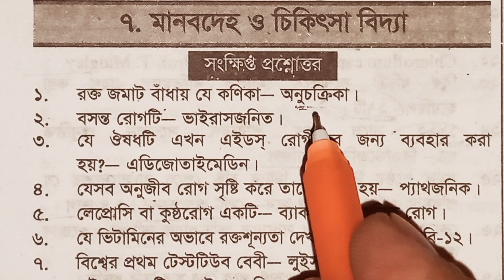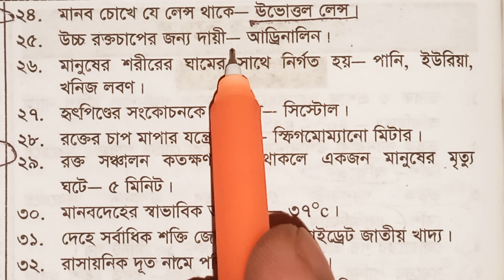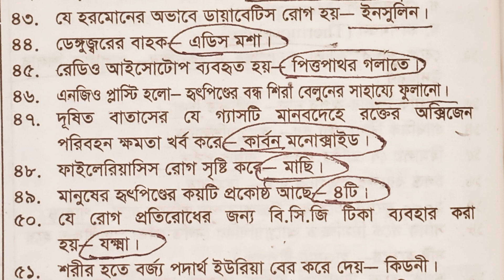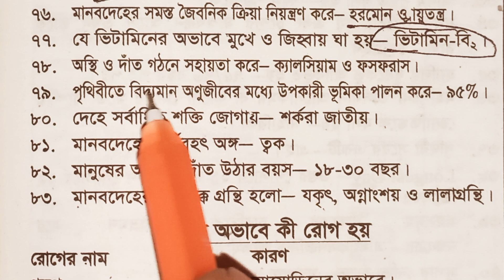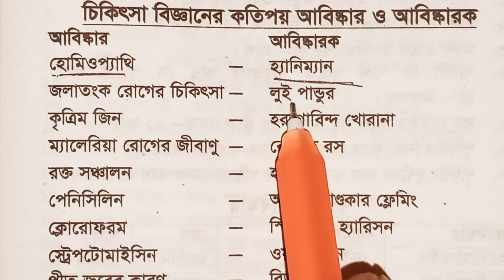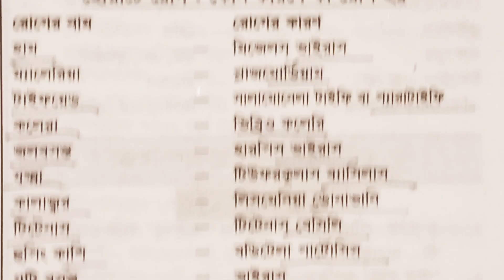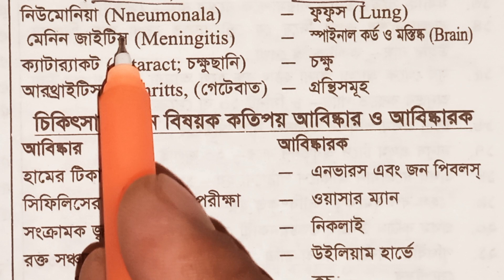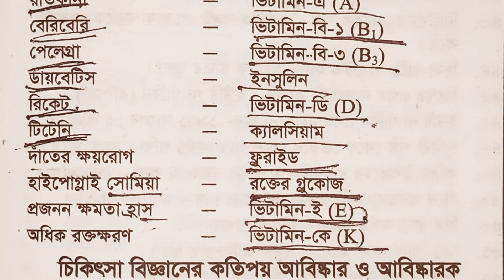মানবদেহ ও চিকিৎসা বিদ্যা থেকে গুরুত্বপূর্ণ সংক্ষিপ্ত প্রশ্নোত্তর || BCS,primary,Preparation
Wellcome to DHAKA97 TV.

বাংলা ব্যাকরণ  /  (বাংলাদেশ ও বিশ্ব) / কম্পিউটার ও তথ্য প্রযুক্তি / বাংলাদেশ বিষয়াবলী / ৪৬ তম বিসিএস /

DHAKA97 TV